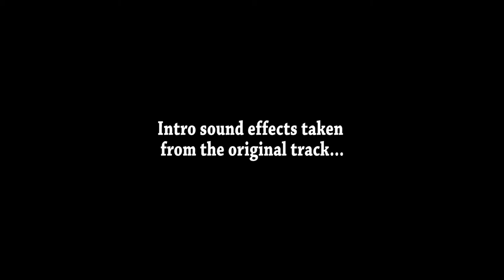Jewel - Marty Friedman & Jason Becker cover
I've wanted for a long time to learn and record this incredible song, and I've finally gotten around to it. Jason and Marty were amazing together! To the purists out there, it's not perfect, I know, I know. I had a lot of fun learning and recording it though, so I hope you enjoy it!
All the guitars and bass were recorded through the Kemper Profiling Amplifier. Pickups are Seymour Duncan EMTY Blackouts.